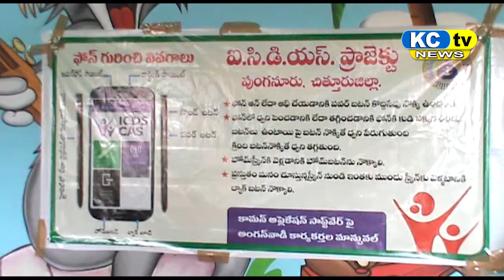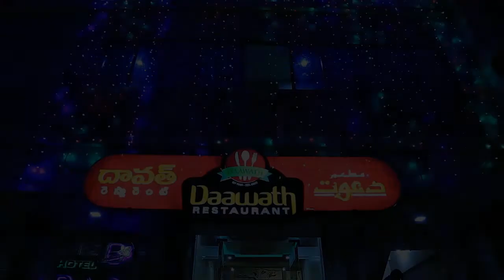KC TV NEWS 13 12 17